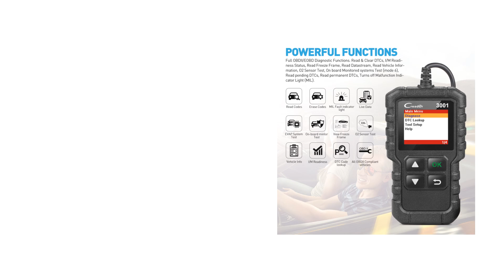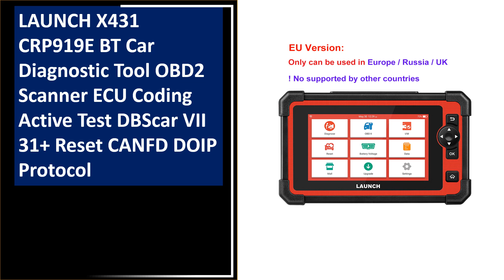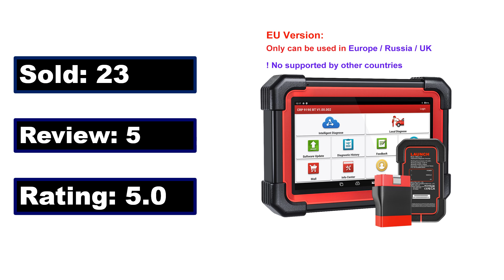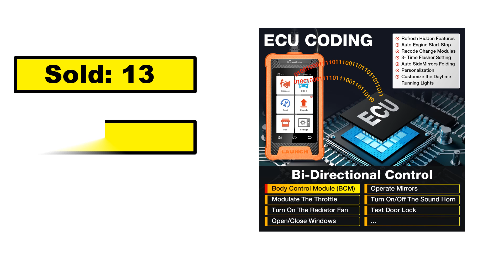TOP 5 Best Launch OBD2 Scanner Review 2025